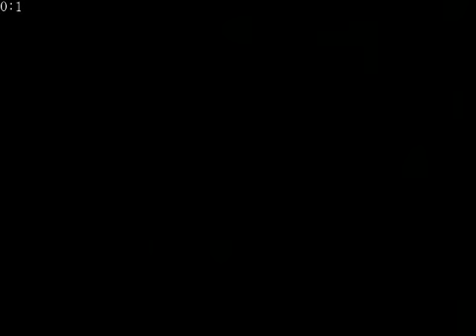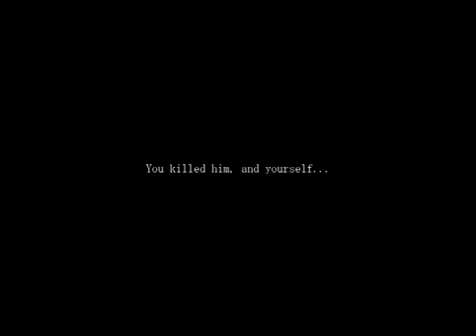Let's Play!: The Crooked Man (Part 6)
*Don't tell me what to do, this is previously recorded*

In this episode: We go snoop around and find a diary about D, and theyre just so mean! We go to find the lad only to be trapped in a room of toxic gas, though we fail to escape it first, we soon get to safety! We try to take care of D, but he finds out the diary from us and it just goes all the way down hill to another confrontation! However, in trying to console him, we get shanked and the monster whispers a mysterious truth. But once we tell a bit of our saddish backstory, again, we go into a new boss battle! We get to be buds with D before heading out to our next destination!

Sorry about the pause... a lot of life things have been happening and I just couldn't bring myself to update for a while. but I'm back!